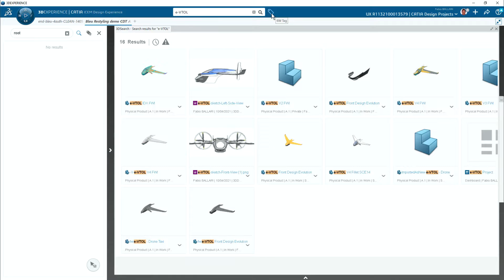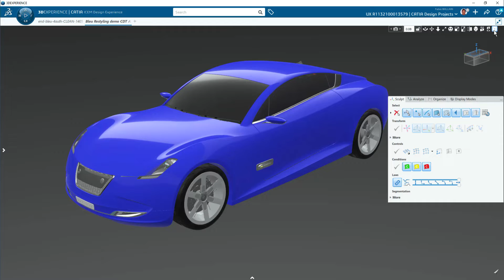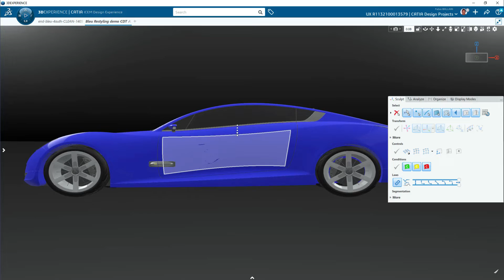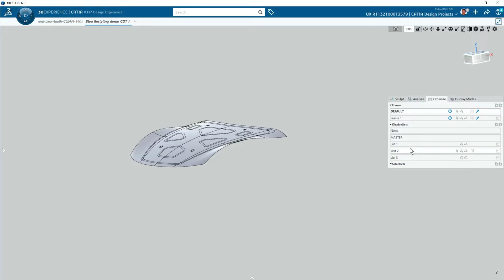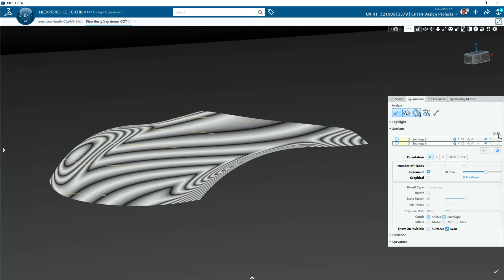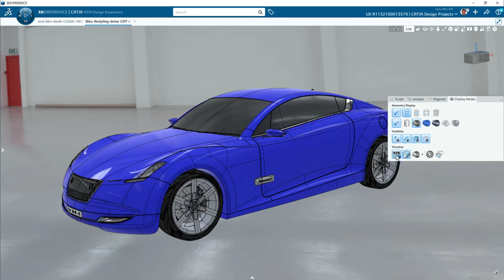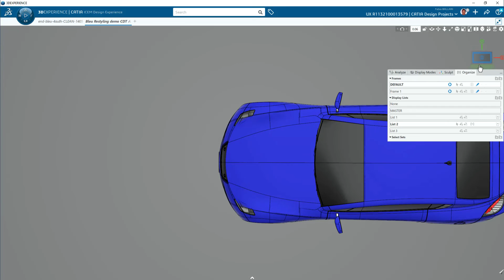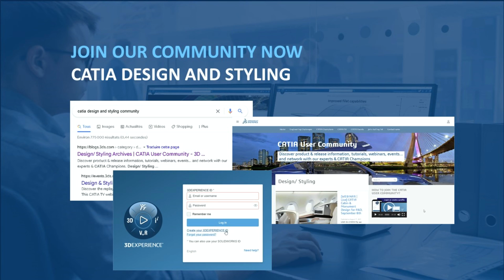ICEM Design Experience [IDX] GENERAL UI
Introduction of ICEM Design Experience User interface. This app is dedicated to CAS and Class A modelers providing to them all the tool they need to reach high quality surface standards